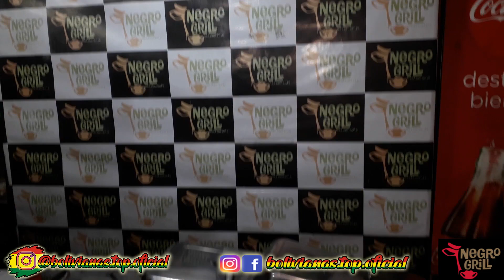Bolivianas Top - Reapertura Negro Grill Churrasqueria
Negro Grill / Churrasqueria
Hace su reapertura
Con toda su gastronomia y exquisito sabor
Ven a deleitar tu paladar con el variado menú que tienen para ofrecer, además de jugos y gaseosas para acompañar tu plato favorito, visítanos en
(Calle moldes #261, Santa Cruz de la Sierra, Bolívia)